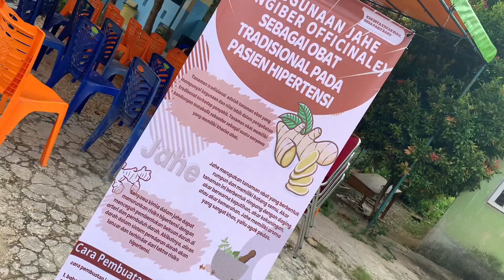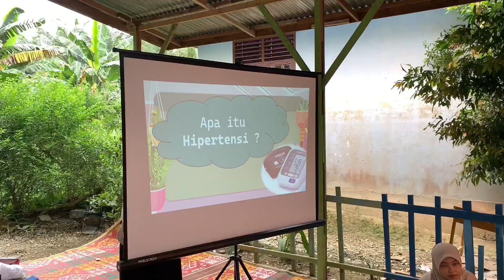Cara Membuat Jahe Instan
Video HKI Pengabdian Masyarakat Kelompok 12 Kukerta STIFAR RIAU 2023